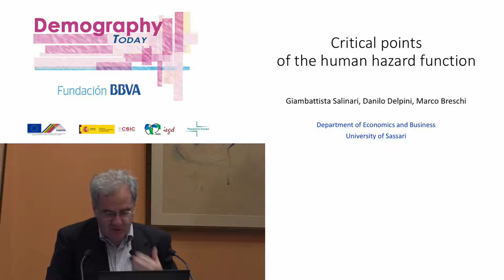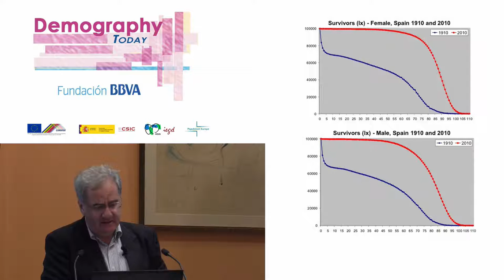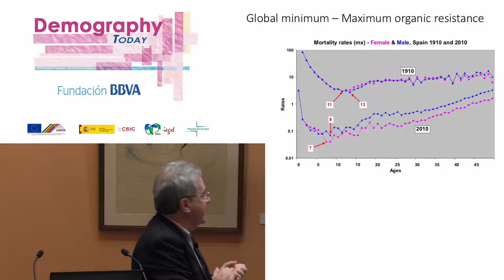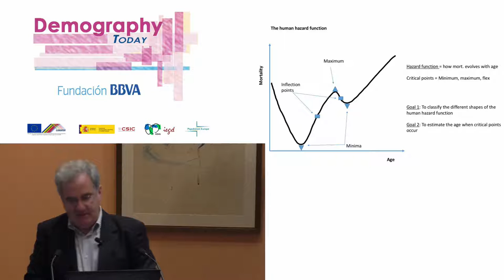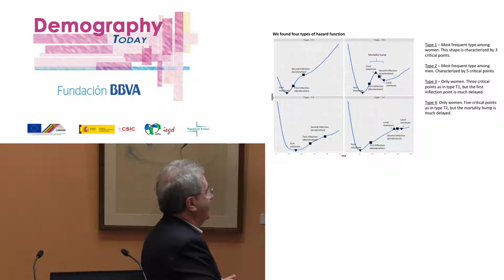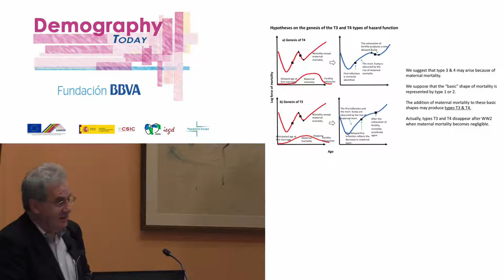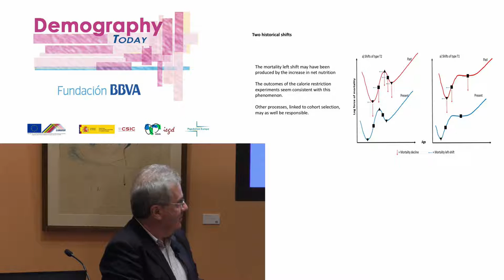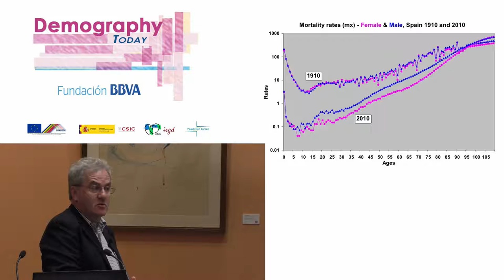Lecture: "Long-term evolution of the shape of the mortality function"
Date: 23/04/2018
Speaker: Marco Breschi
Professor of Health Geography,
Professor of Economic Science, Statistics and Demography, University of Sassari, Italy.